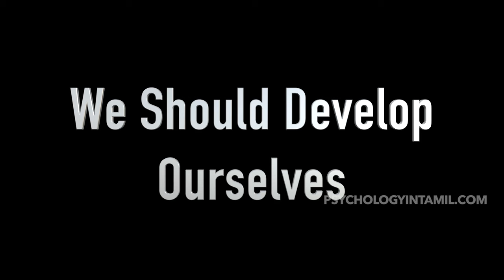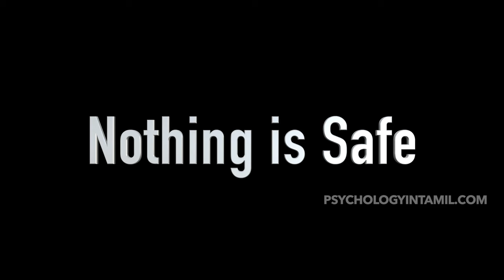சாதாரண மனிதன் எப்படி பணக்காரன் ஆகுறான்??How Normal People Become Rich?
How Normal People Become Rich? The story of 3 people and their destiny.